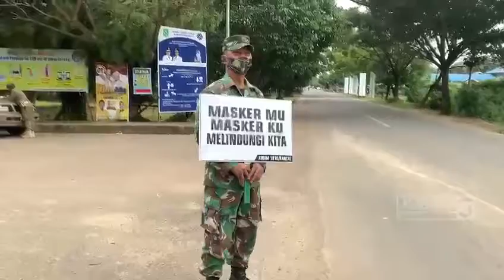Operasi Yustisi Di Siring Rantau, Ga Pakai Masker Ya Push Up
Operasi Yustisi Penerapan Protokol Kesehatan Covid-19 Personel Polres Tapin di Siring Rantau Baru kecamatan Tapin Utara Kabupaten Tapin.
menghimbau masyarakat  untuk Jaga Jarak, Penggunaan Masker dan selalu mencuci tangan